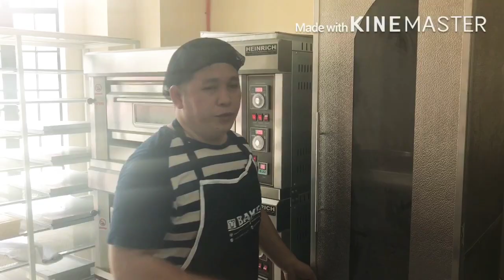How to make Cinnamon Roll with Cream Cheese!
See you again on my next vlog! Thank you and Godbless😇💕